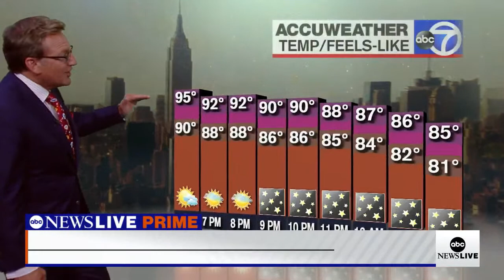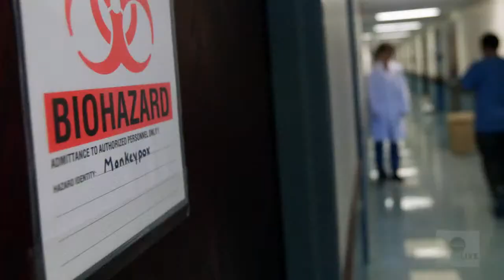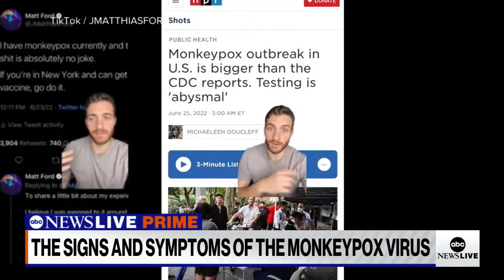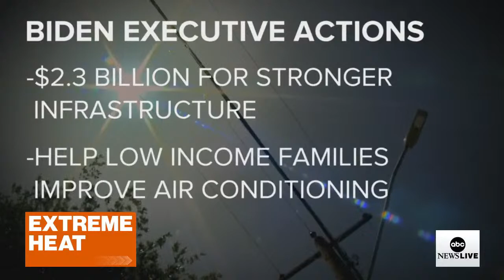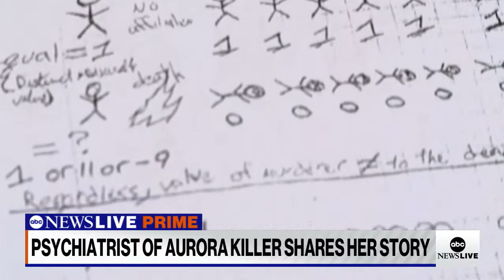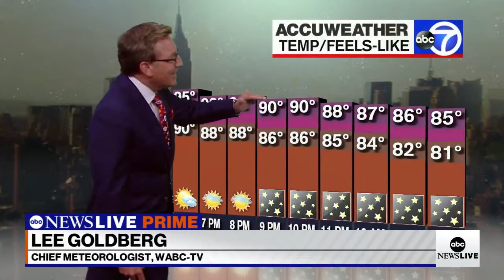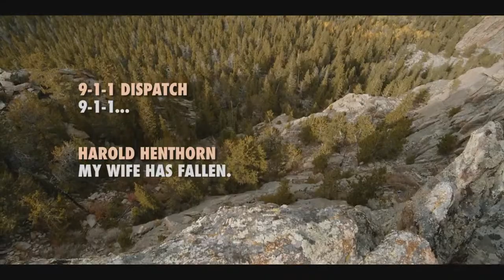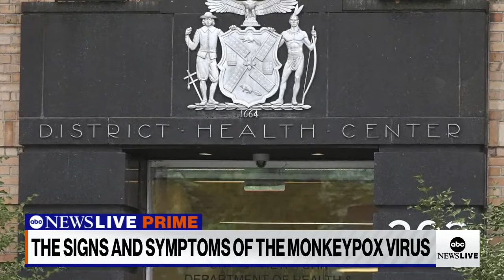ABC News Prime: Biden attempts to tackle climate change; Jan 6th hearing preview; Monkeypox concerns